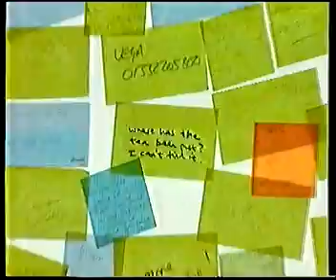BBC 1 continuity with news 2000 Incomplete